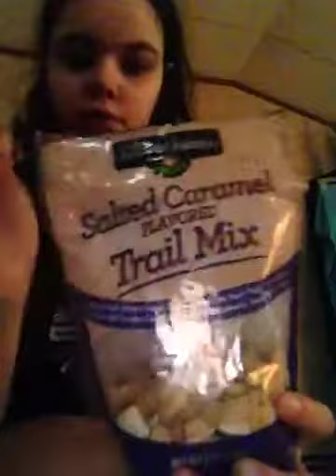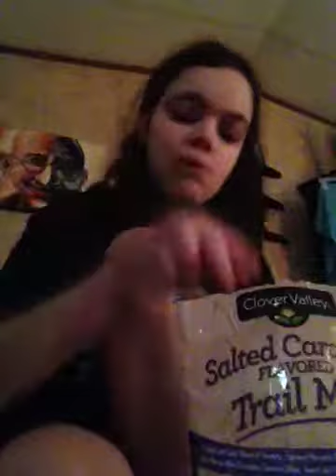Eating Cheesy Fries Chicken & Salted Caramel Trail Mix